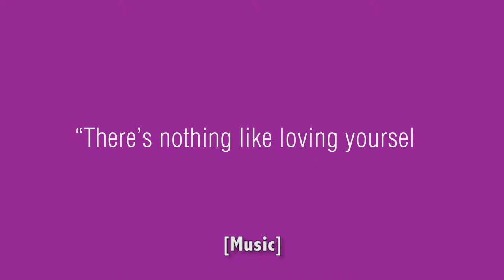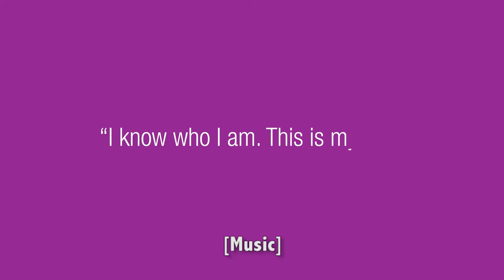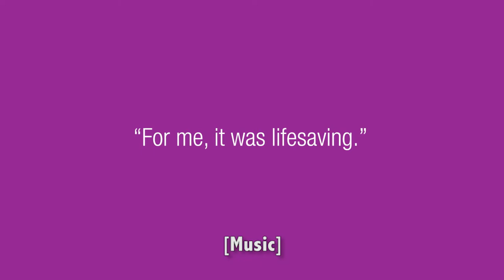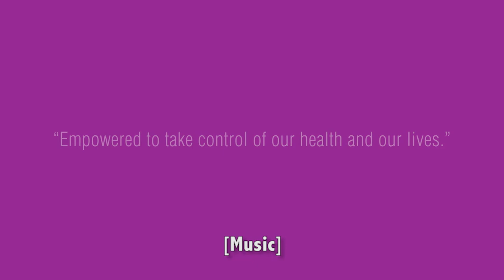Trans Empowered: JoAnne Keatley in Conversation w/ 5 Women about HIV & Transgender Health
Empowered: Trans Women & HIV is a campaign from Greater Than HIV to bring more understanding of the issues faced by transgender women in relation to HIV risk, prevention and care. By sharing common experiences, the campaign helps to reduce the social stigma many transgender women feel, while promoting actions to improve health and well-being.

Presented as part of Greater Than HIV and produced with the UCSF Center of Excellence for Transgender Health with funding provided by ViiV Healthcare’s Positive Action Programme, the campaign aims to give voice to transgender women a voice to share their own narrative about HIV, both the impact and response that is needed.

Greater Than HIV is a leading public information response to the U.S. domestic HIV / AIDS epidemic.

TRANSCRIPT:
I do feel like we have a community of trans women who are empowered today. We don’t have to live in the shadows anymore.

Trans people definitely need to have their own voice within HIV; we’re trans, we’re not black gay men.

HIV hasn’t stopped me from dating in the past, and it's not going to stop from getting married.

To step into this life, you have to have tough skin, it’s about you standing in your truth.

It is okay to live with HIV. It is okay to be accepted.

This is who I am, I shouldn’t ashamed of that. I am a transgender women, I am so proud to say that.

When it comes to really having an impact on HIV as a threat to this community, the only way that we’re going to move beyond it is really by working together.

We are finally on the forefront. You're seeing transgender shows everywhere. We are finally on the forefront, and we need to take that platform and really use it.

Our stories make an impact, whether we want – whether we see the results right away or not. They are making an impact and we have to continue to get everyone to understand this community better.

And we’re starting that work here, right?

We have this opportunity to really speak with each other and get real. We know that HIV impacts so many of our lives, right? Is this something that is well known and understood among transwomen in your communities?

I definitely think it is not.

To be honest, in my own community, the conversation isn't happening and to be black and trans, knowing that we are disproportionally affected by HIV and for people to still think that, like that it's not like a necessary conversation, like it's completely crazy, completely crazy.

But I think people have this false sense of security when it comes to HIV. I didn’t realize it was issue for me personally until the first person I knew living with HIV disclosed to me, and it just made it personal, made it close.

When I decided – well, when I came to the conclusion that HIV was an issue that impacted me was, I realized that so many of my friends were positive. Recently, three of my friends have died because of HIV complications. And – [crosstalk] it’s dark, it's a really dark area, and I think that – I think ignorance is – most of the time – the perpetrator.

My teenage years, I was naïve, ignorant I was not educated properly. I was not brought up with making sense of a lot of things, someone to teach me a couple of things – diseases, how to use a condom, how to protect myself, the proper advice, how to prevent me from getting affected.

And why aren’t trans people having these conversations in communities like yours or communities where all of us come from? Why aren’t these conversations not taking place?

I don't think we really feel safe talking about that because we feel like we are adding to stigma of ourselves when we talk about that with each other. Like in our own community I don’t feel like we have that conversation when we talk with each other, like this is what HIV is, this is what it can do, this is what you can do to protect yourself against these things..

Just the fact that we are Trans, and because of how we get criticized on the street, how we get laughed at, how we – they take us like we are joke, like we are clown, they don’t take us serious. So it’s fear. It’s other people finding out. It’s embarrassment and it’s shame. So sometimes we just don’t want to go see doctors, don’t want to get medical care, don’t want to talk about HIV itself because it's so fearful...